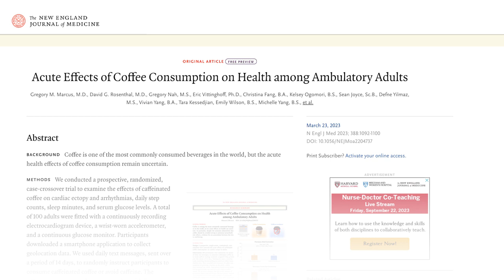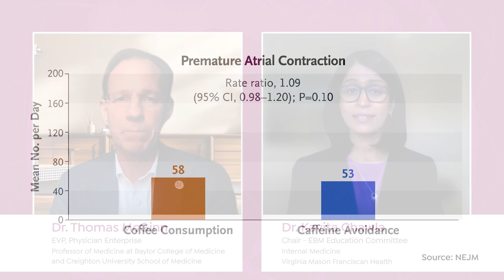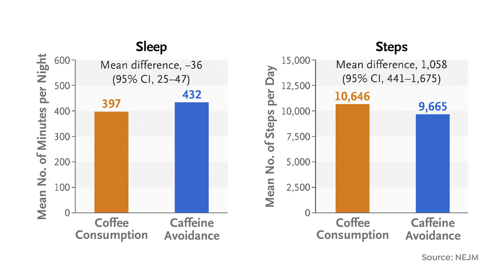5-Minute Check In: Popular Decongestant is Ineffective and the Impact of Coffee on Arrhythmia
FDA says Popular Decongestant is Ineffective and the Impact of Coffee on Arrhythmia

Guest: Dr. Kavita Chawla, Chair - EBM Education Committee, Internal Medicine, Virginia Mason Franciscan Health

In this 5-minute check in, Dr. McGinn and guest Dr. Kavita Chawla review two health care topics making headlines:

An F.D.A. panel says a common decongestant found in many over-the-counter cold medicines is ineffective. Dr. McGinn and Dr. Chawla discuss the findings and what this means for patients.

The “CRAVE” trial (Coffee and Real-time Atrial and Ventricular Ectopy) published in the NEJM studies the short term impact of caffeine on palpitations in relatively healthy people. Dr. McGinn and Dr. Chawla review the impact of coffee on PACs, PVCs as well as on step counts and sleep.